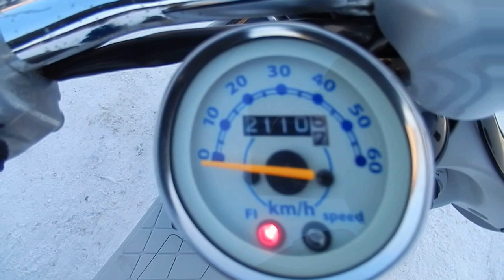B6459 SUZUKI LETS 4 PALETTE